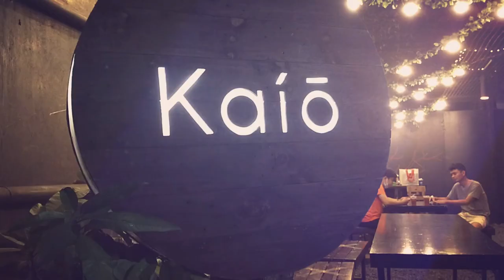Mastermind ng Eat and Run! /Coffeenova - Most Affordable Coffee Ever!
Coffeenova / Kaio South Grill / Julia's Bacsilog and Flavored Wings
Located in Country Homes, Putatan, Muntinlupa City, Philippines

Links:
1. Coffeenova PH

2. Kaio South Grill

3. Julia's Bacsilog and Flavored Wings